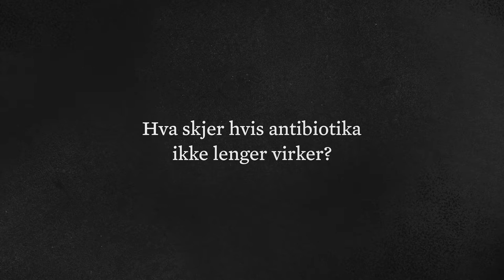Hva er antibiotikaresistens?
Animert informasjonsfilm om antibiotika og resistente bakterier.
Produsent: Racecar/Dinamo